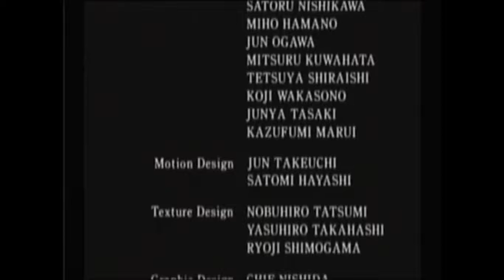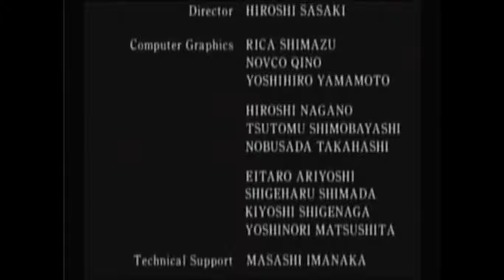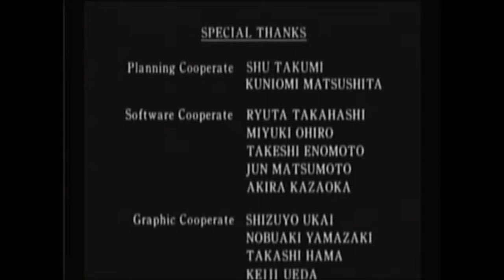Resident Evil 2 Commentary Part 8 An Ode to Ada (LEON A FINAL)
In this part we get some RED HOT NAKIE ZOMBIE ACTION!!! Followed up with blue ice cold Ada dying action as we learn about Ada's true purpose in the game.

However it is tonight in this double episode we finish the A scenario of the game. However we also go on a slight hiatus. At least until I get my hands on the Resident Evil 2 REmake.

Until then the RESIDENT EVIL SAGA CONTINUES!!! In Resident Evil 2, The Claire B scenario.